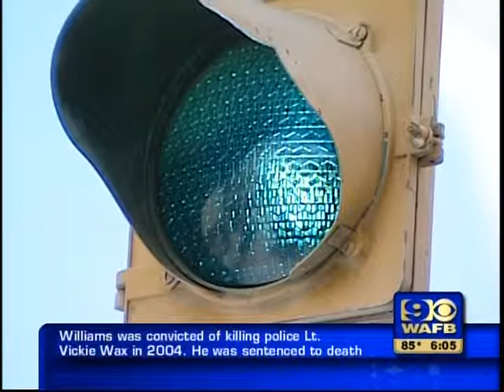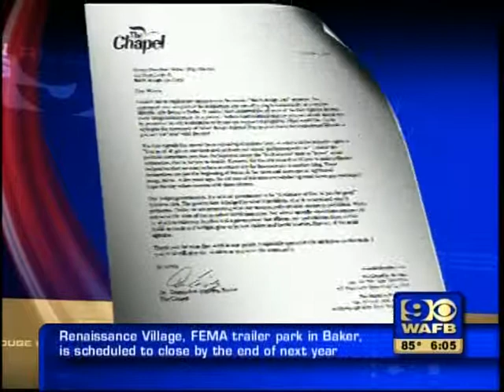WAFB One B.R.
How can one resolution create so much heat? Here's how.